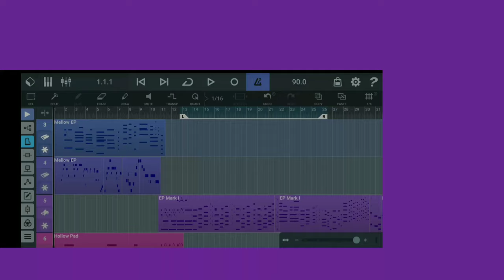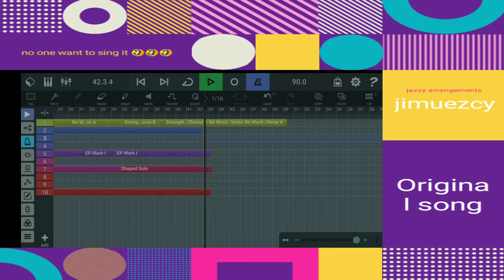Jazzy(my original song)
sini admin punya original song tapi teda yg mo nyanyi jadi buat instrumental saja la 😁..tq for listening..